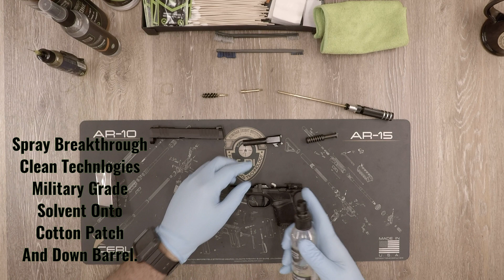Springfield Armory Hellcat Disassembly, Clean & Assembly Instructional Video - Clean in 60 Seconds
A simple instructional video on how to disassemble, clean & assemble a Springfield Armory Hellcat Pistol. We take out the fluff and give you the important stuff needed to properly take care of your Springfield Armory Hellcat Pistol.

Disassemble: 0:12
Clean: 0:44
Assemble: 1:49

If you like our video and how we have saved you a bunch of time compared to other videos that go on and on please give us a THUMBS UP and Subscribe by clicking so that we can continue to provide you, new gun owners and other gun enthusiast great content.

Remember to always practice the Four Rules of Gun Safety:
1.) Treat every firearm as if it were loaded.
2.) Never point a gun at anything you are not willing to destroy.
3.) Keep your finger off the trigger at all times until you are ready to fire.
4.) Be sure of your target and what is behind it.